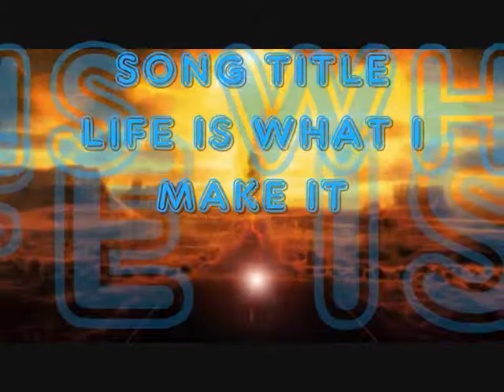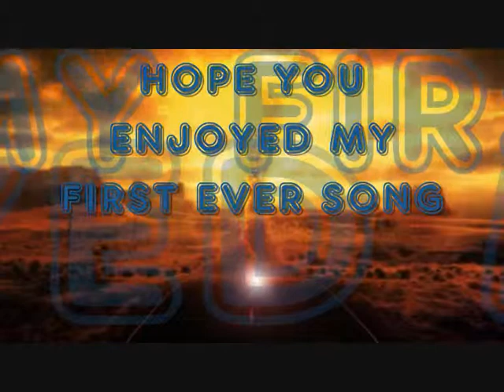Scott Dick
original song...Life is what i make it